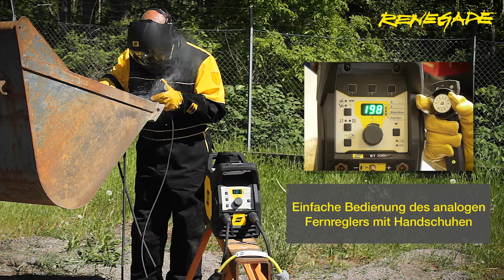ESAB Renegade: E-Hand und WIG POWER TO GO!- German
Renegade - Die leistungsstärkste, tragbare E-Hand/WIG Maschine auf dem Markt.